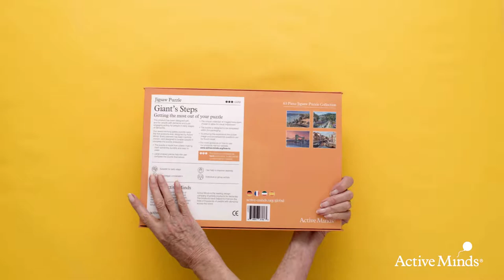63 Piece Jigsaw Puzzle Designed for Dementia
The large pieces can be assembled in the puzzle box making it perfect for people with mid stage dementia. The puzzle image has been carefully selected to provoke conversation, stories and memories. The puzzles are made from plastic making them, durable, easy to clean and infection control compliant.